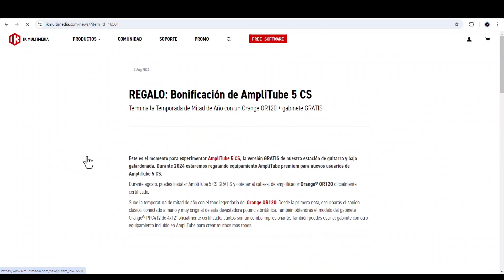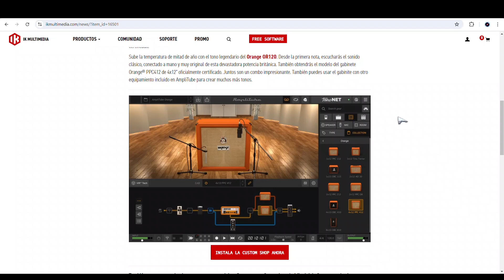⚡IK Multimedia Orange⚡¡GRATIS POR TIEMPO LIMITADO!